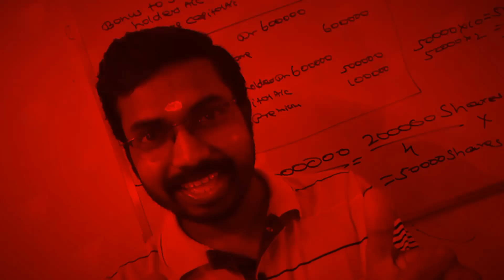Quantitative Techniques|Important Questions|Calicut University Bcom 4th Semester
Subjects
Quantitative Techniques
Cost Accounting
Corporate Accounting
Financial Accounting
Financial Management
Income Tax and GST
Income Tax
Management Science

KCS CARE
Thrissur -680027